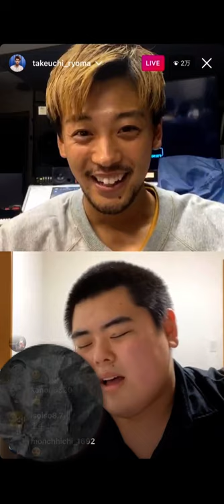竹内涼真インスタライブ 普通に歌上手くてびっくりした！？